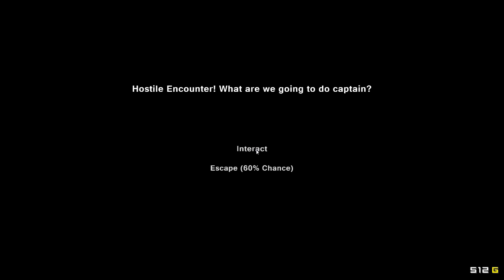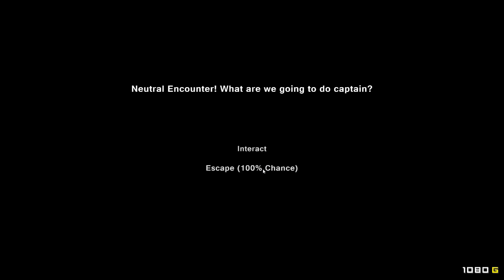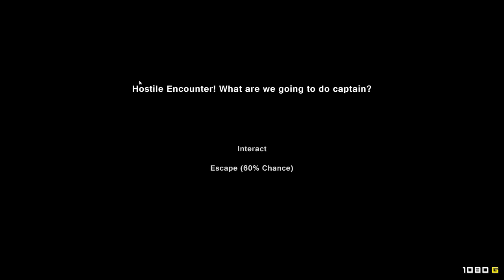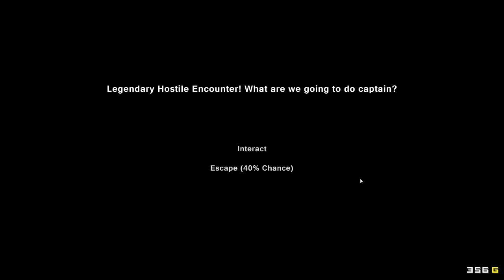Pixel Piracy - Captain Ahab - Ep. 10 - Legendary Finale!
Avast ye scurvy dogs! Here be another series of Pixel Piracy for your plundering!

This series takes place in v0.5.0.4

Pixel Piracy is a side-scrolling 2d, pirate roguelike-like game created by indie developer Vitali Kirpu and helped partially by known Manager Alexander Poysky.

In the game, the player controls the crew of a pirate ship. The player must sail the ship over a number of sea zones, each with procedurally generated events in a roguelike fashion, while facing pirates and other hostile forces, recruiting new crew members, keeping discipline, outfitting, upgrading ship and more.